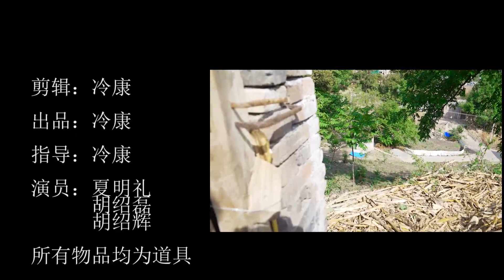绝地求生真人版：用平底锅挡子弹无敌了，比开挂还牛？【绝地求生真人版冷康】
绝地求生真人版：用平底锅挡子弹无敌了，比开挂还牛？

大家好，我们是专门拍摄真人吃鸡的团队！冷康正式入驻YouTube，还请大家多多关照

在这里和大家一起分享游戏真人版攻略视频，大家有什么想法也可以再留言区评论和冷康互动。